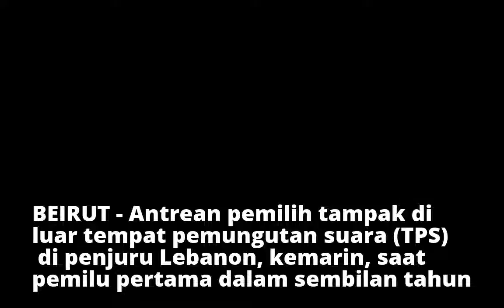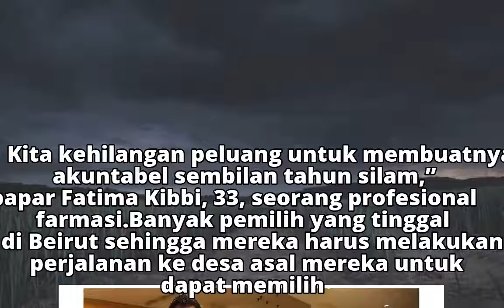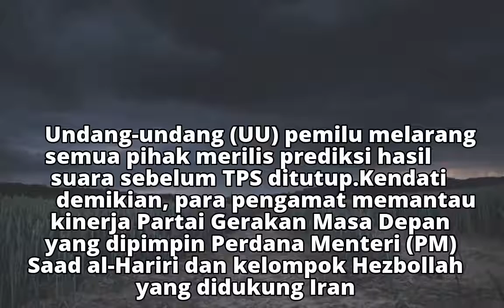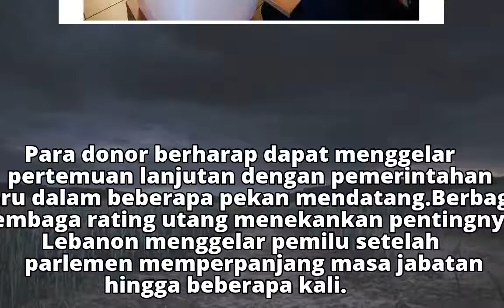Lebanon Gelar Pemilu Pertama dalam 9 Tahun